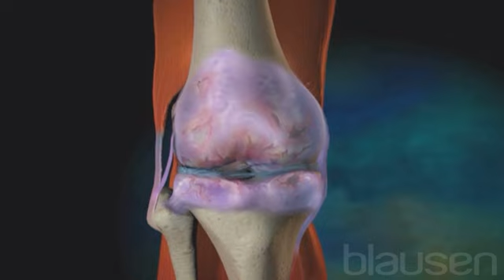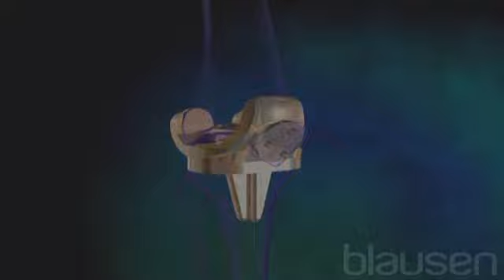¿Cómo es la operación del reemplazo de rodilla?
El sistema esquelético está compuesto por más de 200 huesos que soportan el peso del cuerpo y protegen los órganos internos. La articulación de la rodilla soporta un gran peso y, con el tiempo, puede sufrir daño estructural.